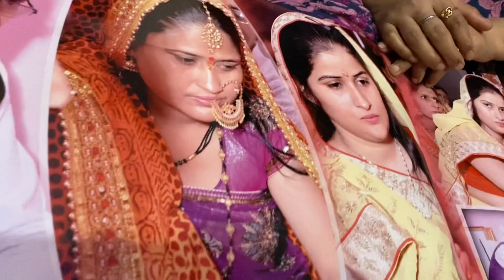Kabbu ke ghar gyi mai || Surat Market Jaitpur || 50k celebration abhi jari hai❤️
Youtube Family es vlog me mai aapko milwaugi kabbu ki family se or dikhaugi jaitpur ki surat markit eske sath he es vlog me aapko dikhae dega 50k celebration jo ki kabbu and family ne kiya mere liye

aap es vlog ko jrur dekhiye or comments kr ke btaeye es vlog ka konsa part aapko best lga